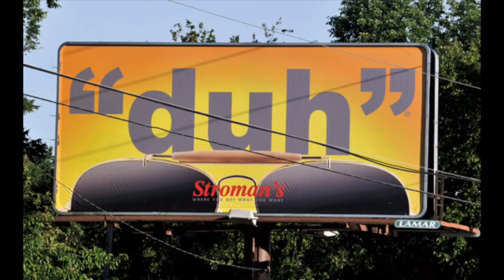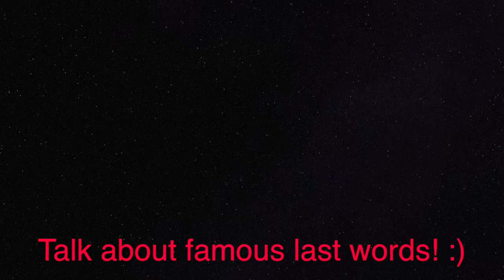Five Minutes to Live - Part Three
This is Part Three of "Five Minutes to Live".